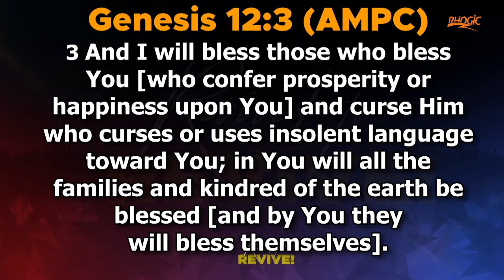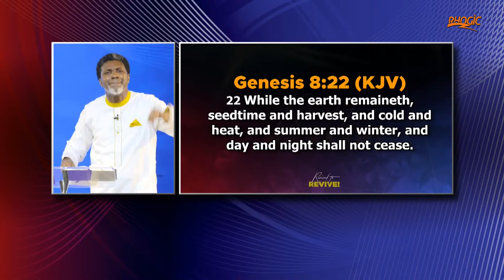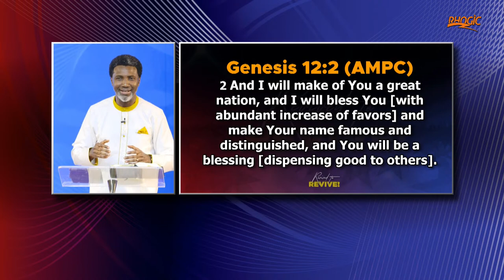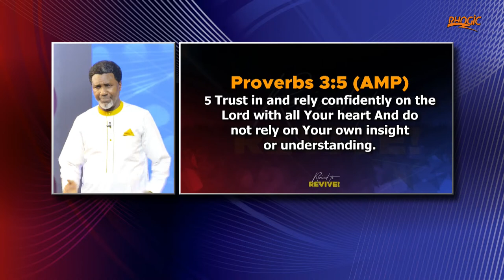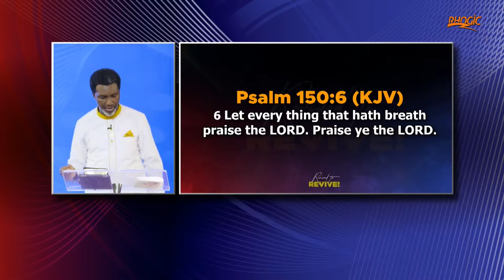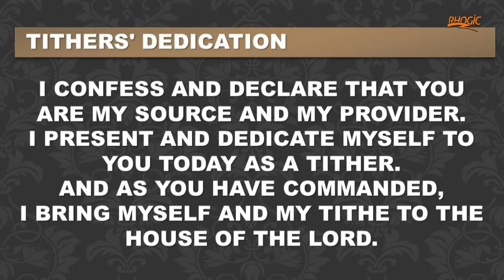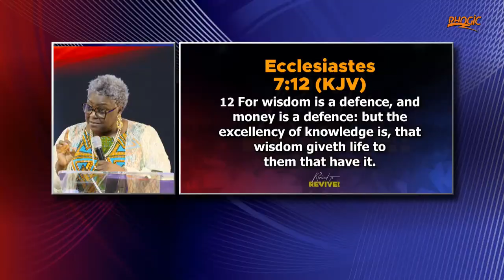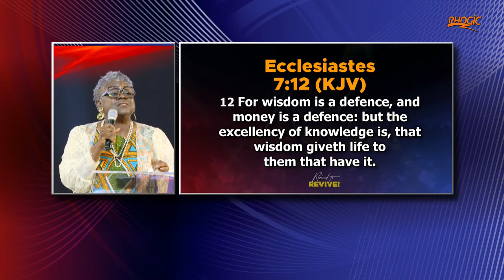RHOGIC END OF MONTH THANKSGIVING SERVICE | SUNDAY 28TH AUGUST 2022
Welcome!
If this is your first time here, Kindly fill out this form We will get back to you.

You can download the mp3 of this message and other messages from our media

You can also listen to this message and other messages from Apostle Goodheart on RHOGIC Podcast!